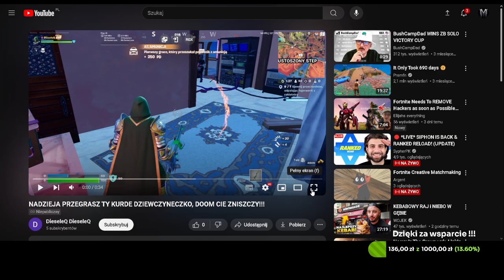Likwidujemy Emmę + DOOM NADCHODZI !!! Zadania Fabuły Sezonu 4 Rozdziału 5 "Diament w Raft" !!!